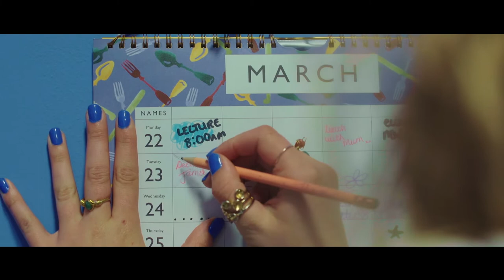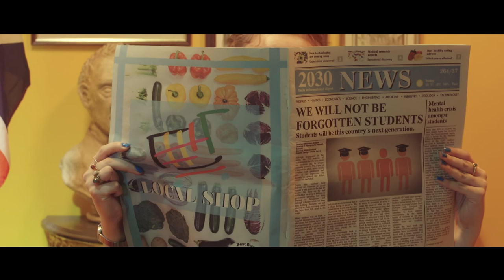Forgotten Students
The Forgotten Students film is here! You can watch it on IGTV or follow the link in our linktree to watch it on Youtube. Please link and share.

The film was directed by Forgotten Students team member Rhiannon Jenkins, and her film team at UWE - here is what she had to say about what motivated her to tackle the subject within her degree:

The Forgotten Students Film aims to articulate some of the feelings that university students have been feeling over the last year and a half and remind students to keep up the momentum! A lot of us haven’t seen a teacher since March 2020, leaving uni less qualified than those who came before us and in the same amount of debt. Sharing this film will help send a message. This is NOT good enough!

We hope the film will do just that - let us know your thoughts and how the film motivated you, you can write to us on Instagram or Facebook. Take a look back through our previous open letters and write to your MP if you haven't already.

We recommend listening through headphones.

Credits:
Writer/Director: Rhiannon Jenkins
Producer: Lisa Penney
Director of Photography: Hannah Suharto
Editor: Alfie Wrafter
Art Director: Georgia Savoie
First AD/Locations: Ned Welch
Sound Recordist: Harvey McConnell
Sound Designer: Katie Smith
Gaffer: Edward Lawton
Colour Grader: Harry Whitehead
Post Production Supervisor: Eve-Marie Johnson
Lead Actress: Mattie Goddard
Lead Actor: Surya K-Millar
First AC/Clapper: Stella Jordan
Poets: Mattie Goddard, Aisha Janki, Rhiannon Jenkins
Art Department: Megan Barnett, Joe Duval
Music Composer: Tom Rees
Special thanks to our portrait contributors!